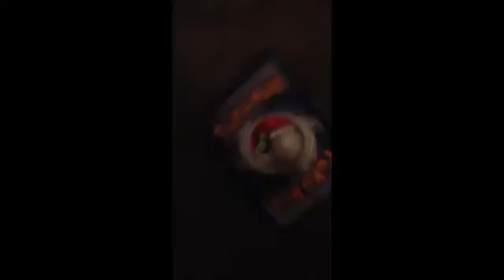Poke trainer school class 1 type